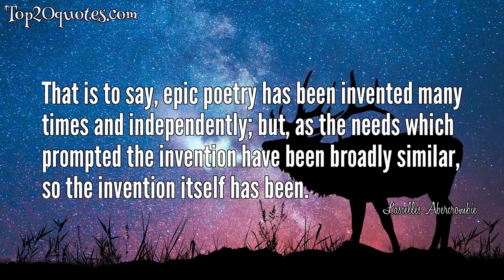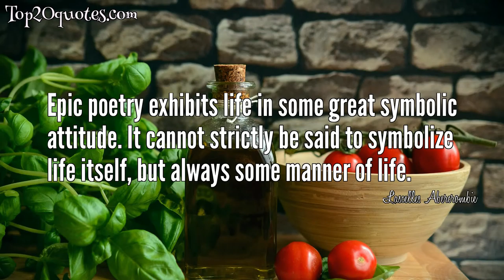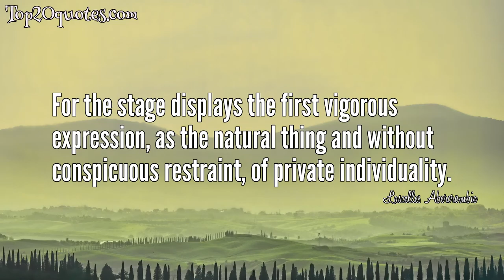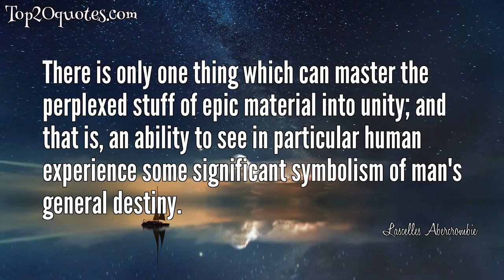⚔ Top 20 Quotes of Lascelles Abercrombie - Poet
Top 20 Quotes of Lascelles Abercrombie:
 ✪ But the gravest difficulty, and perhaps the most important, in poetry meant solely for recitation, is the difficulty of achieving verbal beauty, or rather of making verbal beauty tell.
 ✪ How to tell students what to look for without telling them what to see is the dilemma of teaching.
 ✪ No poet will ever take the written word as a substitute for the spoken word; he knows that it is on the spoken word, and the spoken word only, that his art is founded.
 ✪ It is more difficult to keep the attention of hearers than of readers.
 ✪ If epic poetry is a definite species, the sagas do not fall within it.
 ✪ That is to say, epic poetry has been invented many times and independently; but, as the needs which prompted the invention have been broadly similar, so the invention itself has been.
 ✪ The epic poet collaborates with the spirit of his time in the composition of his work. That is, if he is successful; the time may refuse to work with him, but he may not refuse to work with his time.
 ✪ The epic poet has behind him a tradition of matter and a tradition of style; and that is what every other poet has behind him too; only, for the epic poet, tradition is rather narrower, rather more strictly compelling.
 ✪ The first epics were intended for recitation; the literary epic is meant to be read.
 ✪ The world knows of a vast stock of epic material scattered up and down the nations; sometimes its artistic value is as extraordinary as its archaeological interest, but not always.
 ✪ Epic poetry exhibits life in some great symbolic attitude. It cannot strictly be said to symbolize life itself, but always some manner of life.
 ✪ Poetry is the work of poets, not of peoples or communities; artistic creation can never be anything but the production of an individual mind.
 ✪ For the stage displays the first vigorous expression, as the natural thing and without conspicuous restraint, of private individuality.
 ✪ Traditional matter must be glorified, since it would be easier to listen to the re-creation of familiar stories than to quite new and unexpected things; the listeners, we must remember, needed poetry chiefly as the re-creation of tired hours.
 ✪ The reason can only be this: heroic poetry depends on an heroic age, and an age is heroic because of what it is, not because of what it does.
 ✪ The balance of private good and general welfare is at the bottom of civilized morals but the morals of the Heroic Age are founded on individuality, and on nothing else.
 ✪ It seems difficult, sometimes, to believe that there was a time when sentiments now become habitual, sentiments that imply not only the original imperative of conduct, but the original metaphysic of living, were by no means altogether habitual.
 ✪ The Border Ballads, for instance, and the Robin Hood Ballads, clearly suppose a state of society which is nothing but a very circumscribed and not very important heroic age.
 ✪ There is only one thing which can master the perplexed stuff of epic material into unity; and that is, an ability to see in particular human experience some significant symbolism of man's general destiny.
 ✪ With several different kinds of poetry to choose from, a man would decide that he would like best to be an epic poet, and he would set out, in conscious determination, on an epic poem.
🖎 Author: Lascelles Abercrombie
♛ Career: Poet
📅 Life: January 9, 1881 - October 27, 1938